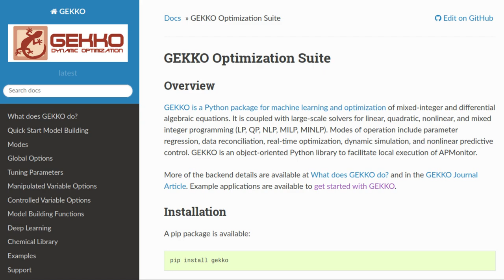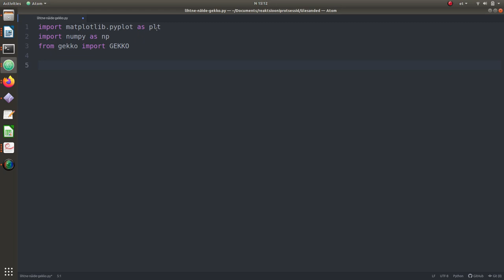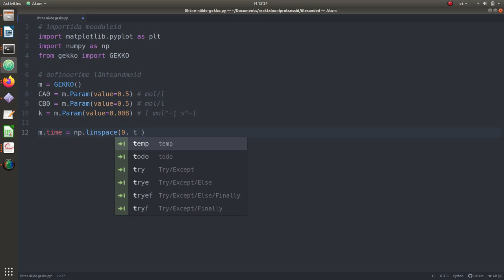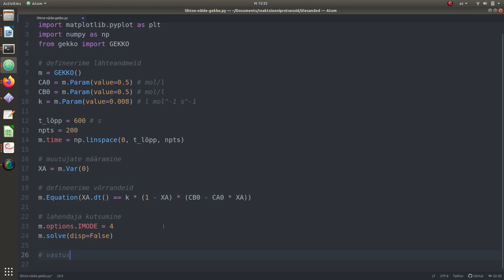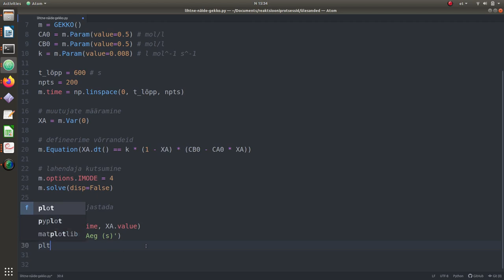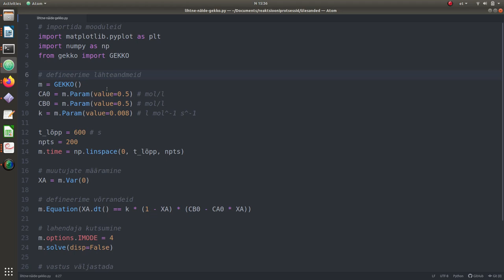Lahendamine gekkoga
Näitame, kuidas saab lahendada diferentsiaalvõrrandi süsteeme Gekko paketiga Pythonis.